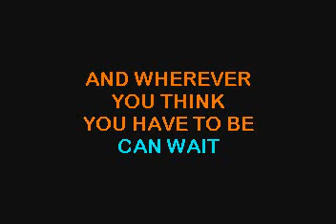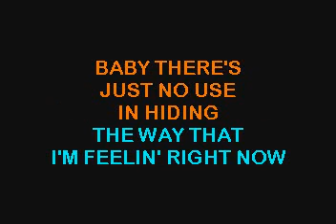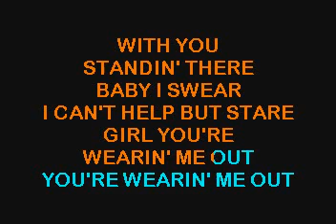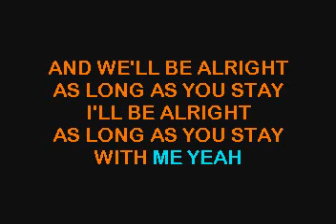SC3441 04 Gracin, Josh Stay With Me Brass Bed [karaoke]